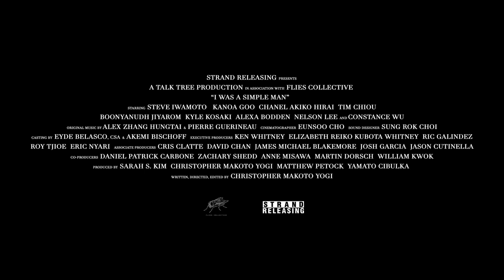I Was A Simple Man - Official US Trailer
Opening at The Metrograph November 19th, 2021

I Was A Simple Man is a ghost story set in the pastoral countryside of the north shore of O‘ahu, Hawai‘i. Revealed in four chapters, it tells the story of an elderly man facing the end of his life, visited by the ghosts of his past. Incorporating familial history and mythology, dream logic and surrealism, I Was a Simple Man is a time-shifting, kaleidoscopic story of a fractured family facing the death of their patriarch that will take us from the high-rises of contemporary Honolulu to pre-WWII pastorals of O‘ahu and, finally, into the beyond.